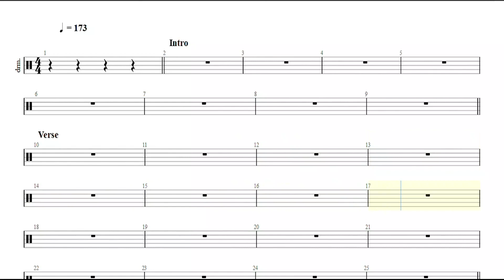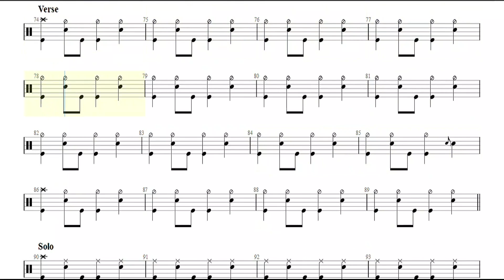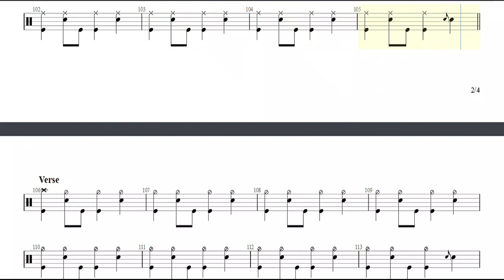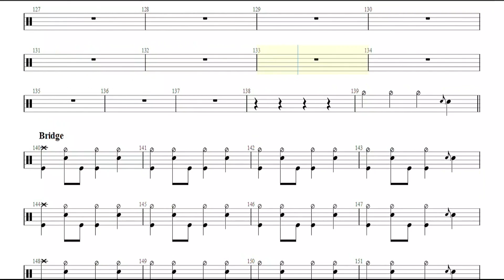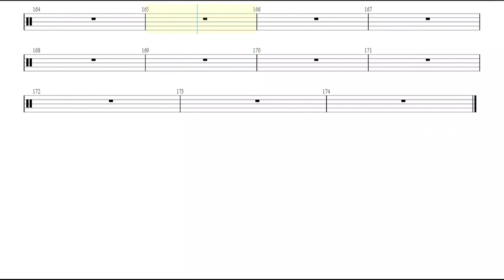BULOY PAROKYA NI EDGAR DRUMLESS PLAY ALONG WITH NOTATIONS